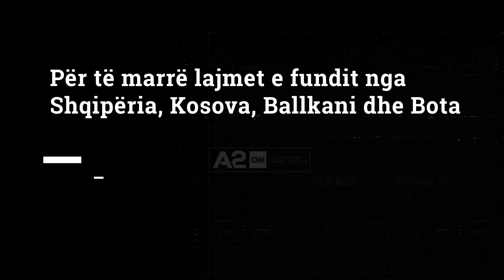Koronavirusi në Shqipëri, 57 raste në 24 orët e fundit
Ministria e Shëndetësisë ka njoftuar se në vendin tonë janë shënuar 57 raste të reja me koronavirus gjatë 24 orëve të fundit. Ky është një rekord i ri për Shqipërinë, që dje shënoi 48 raste të reja.